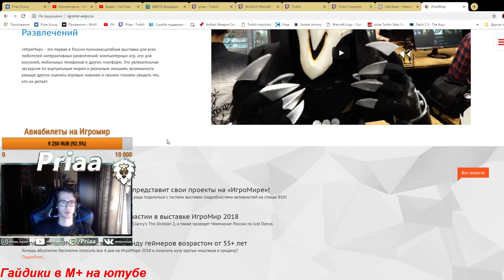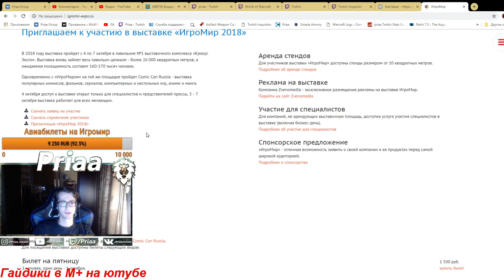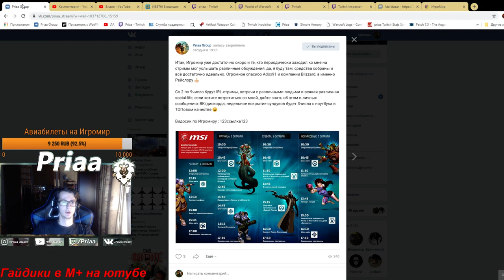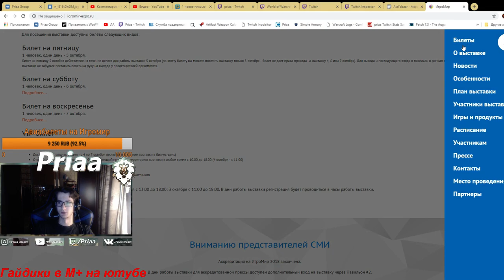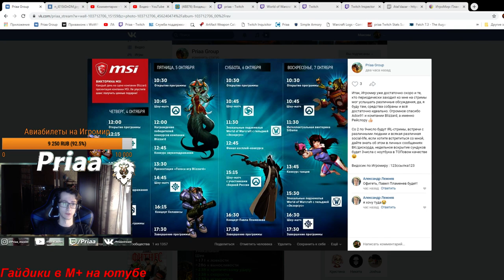Поездка на Игромир-2018